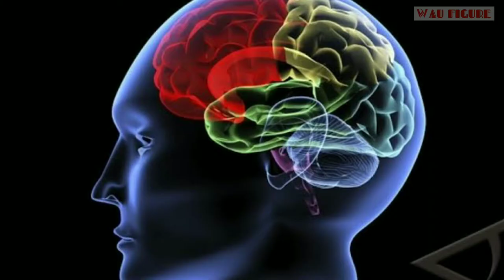Bukan COBRA, Inilah Ular Dengan Bisa Paling Mematikan di Dunia...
Wau Figure - menurut WHO, dari 600 spesies ular berbisa di dunia, 200 di antaranya merupakan ular yang berbahaya bagi manusia. Nah hari ini kita akan membahas ular laut belcher
Ular laut belcher (Hydrophis belcheri) yang berasal dari famili Elapidae merupakan ular laut yang sangat berbisa dan sangat mematikan di dunia, bahkan Larry Slowson dalam artikelnya yang berjudul Belcher's sea snake mengatakan bahwa satu tetes bisa dari ular ini dapat membunuh manusia dalam hitungan menit dan bisanya 100 kali lebih mematikan dibandingkan dengan hewan berbisa di darat.